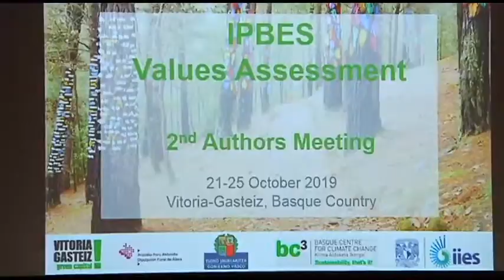II Reunión Internacional de Autores en materia de la biodiversidad (Panel de expertos de IPBES)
El Lehendakari, Iñigo Urkullu, acompañado del Consejero de Medio Ambiente, Planificación Territorial y Vivienda, Iñaki Arriola, ha inaugurado la  II Reunión Internacional de Autores en materia de la biodiversidad.
Los mejores especialistas internacionales en materia de biodiversidad y ecosistemas se reunirán capital alavesa entre el 21 y el 27 de octubre para abordar los múltiples valores y beneficios que ofrece la naturaleza, sus ecosistemas y su diversidad biológica. Se trata del panel de expertos de IPBES, la Plataforma Intergubernamental Científico-Normativa sobre Diversidad Biológica y Servicios de los Ecosistemas, un órgano intergubernamental independiente auspiciado por Naciones Unidas. //

Iñigo Urkullu Lehendakariak, Iñaki Arriola Ingurumen, Lurralde Plangintza eta Etxebizitzako sailburuarekin batera, Biodibertsitatearen arloko Egileen Nazioarteko II. Bilera inauguratu du.

Biodibertsitatearen eta ekosistemen arloan nazioarteko espezialista onenak Arabako hiriburuan batuko dira, urriaren 21aren eta 27aren artean, naturak, haren ekosistemek eta biodibertsitateak eskaintzen dituzten askotariko balio eta onurak aztertzeko.  Biodibertsitateari eta Ekosistemen Zerbitzuei buruzko Gobernuarteko Zientzia eta Araudi Plataformako (IPBES) adituen taldea da; hura gobernuarteko organo independentea da, eta Nazio Batuek babesten dute.